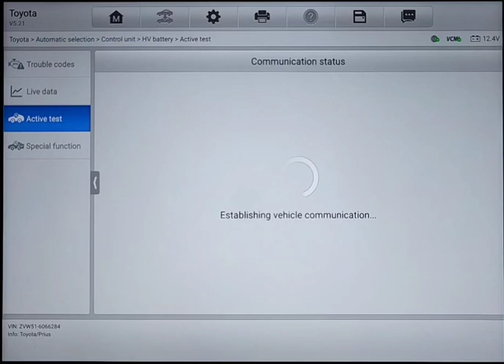Pre purchase inspection Hybrid system activation 2018 Toyota Prius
Attention Abby

Hybrid car inspection Auckland